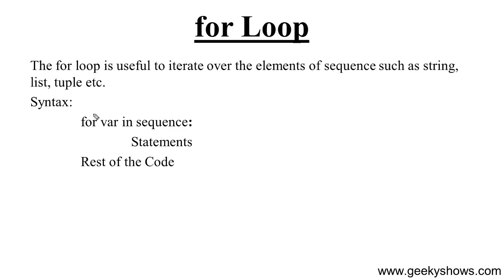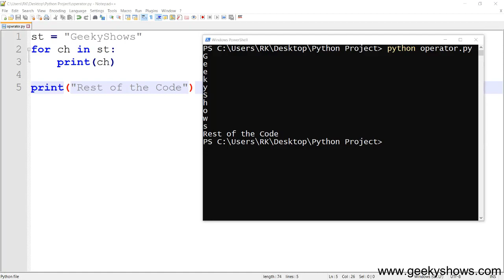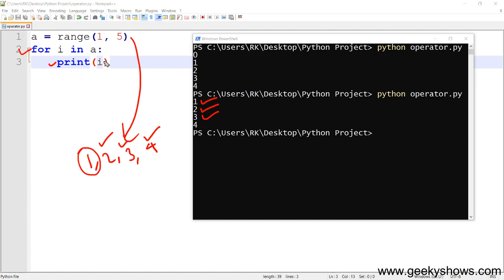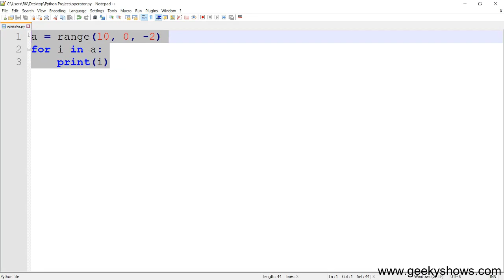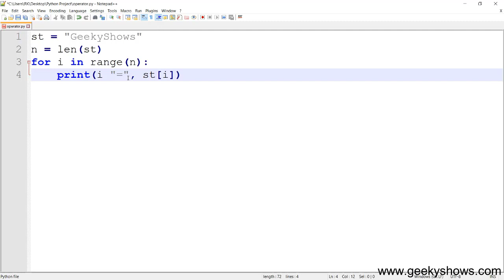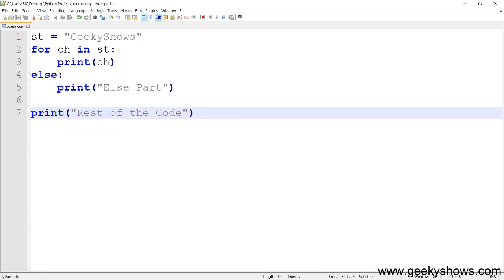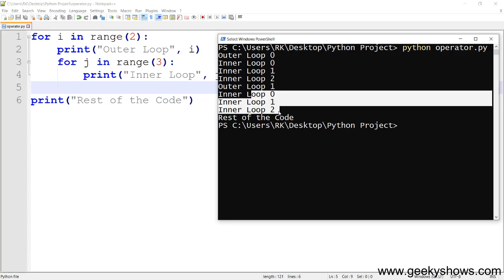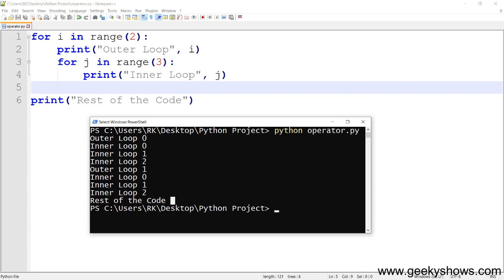for loop and Nested for Loop in Python (Hindi)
for Loop
for Loop with range()
for Loop with else